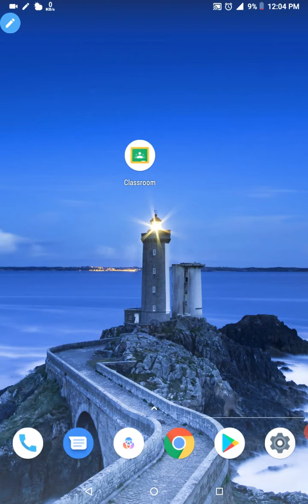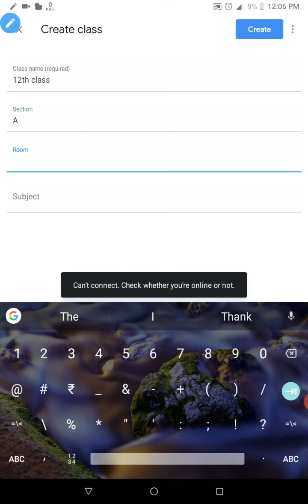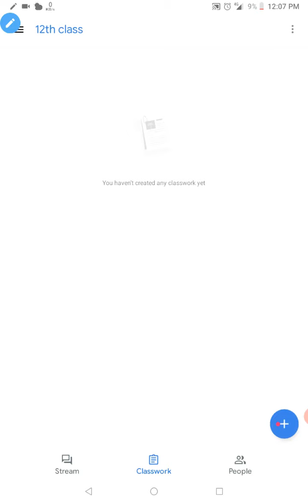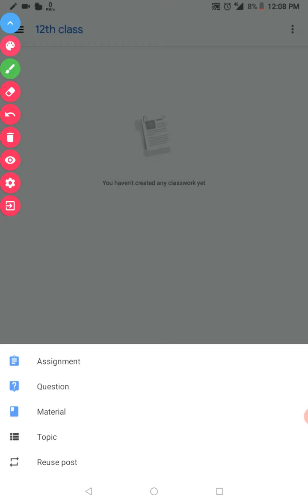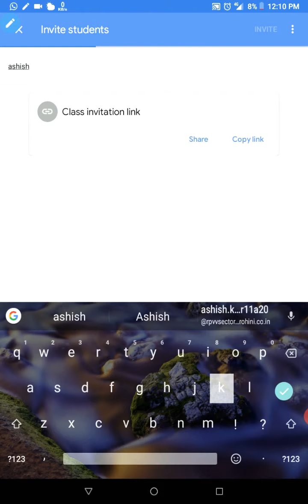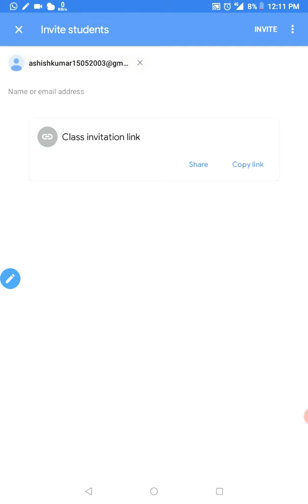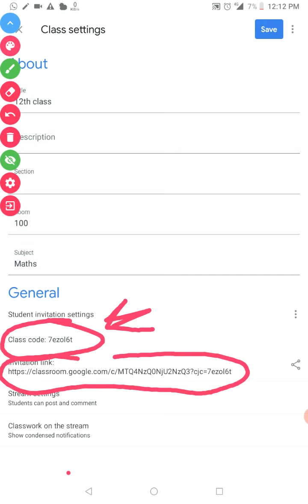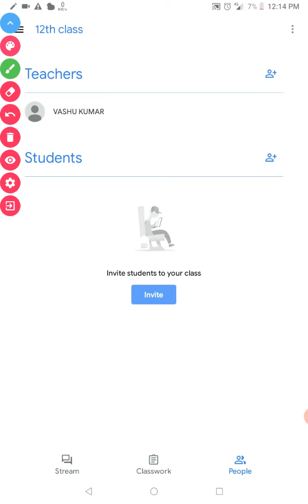ALL ABOUT HOW TO CREATE GOOGLE CLASSROOM FULLYEXPLAINS HOW TO GIVE ASSIGNMENT HOMEWORK TO STUDENTS!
THIS VIDEO ON ALL ABOUT GOOGLE CLASSROOM : HOW TO CREATE GOOGLE CLASSROOM AND HOW TO GIVE ASSIGNMENT AND HOMEWORK TO STUDENTS | HOW TO ADD STUDENTS | HOW TO INVITE STUDENTS OR TEACHERS TO YOUR GOOGLE CLASSROOM.

An amazing awesome marvelous tremendous splendid superb fabulous outstanding rocking work for you no monetization videos ( No add will come) just for you.

For getting knowledge of Google classroom, how it works and how to join Google classroom for students basically,

pls comments on video give me feedback pls🙄👀🔥🔥🔥😱